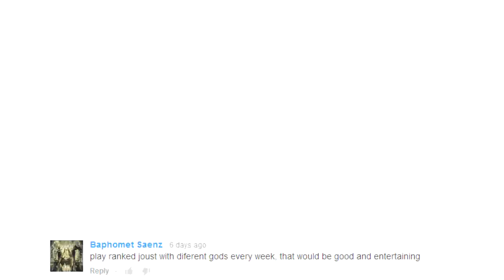800 Gem Give Away Winner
Congratulations to Baphomet Saenz YOU WON!
Just comment with you smite in game name or respond to my message. If you do not respond within 4 days I will choose a new winner.